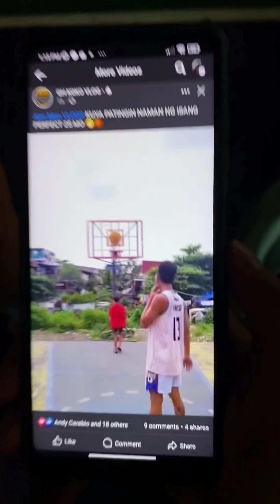HINAMON KO NG SHOOTING SILA COACH MAVS AT DUGOUT UNIVERSITY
KUMASA AKO SA SHOOTING CHALLENGE NI GH KOKO! HINAMON KO DIN SI COACH MAVS AT DUGOUT UNIVERSITY!